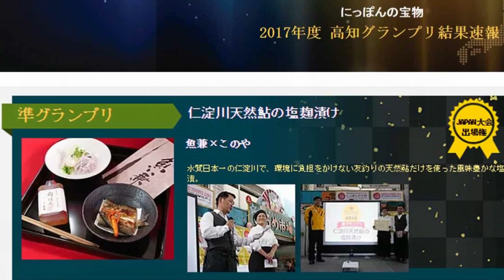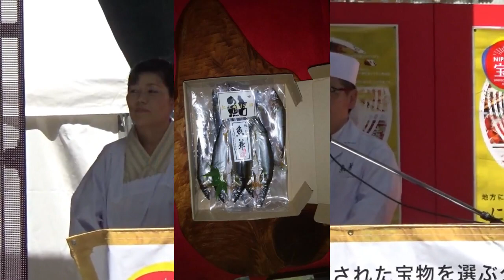魚兼さん＆このやさん ジャパングランプリ受賞祝賀会紹介用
まだまだ初心者ですのでお見苦しい点がありますが
ご勘弁ください。